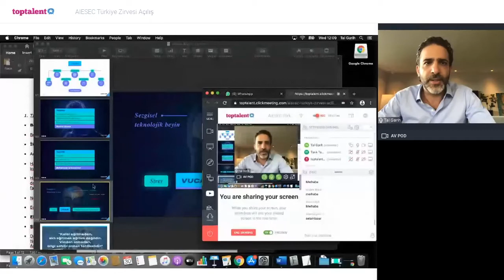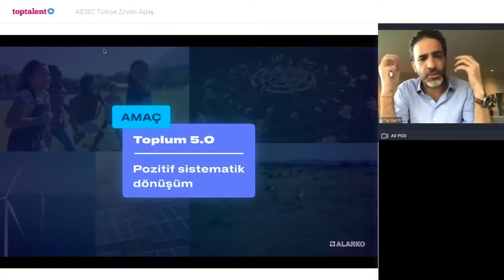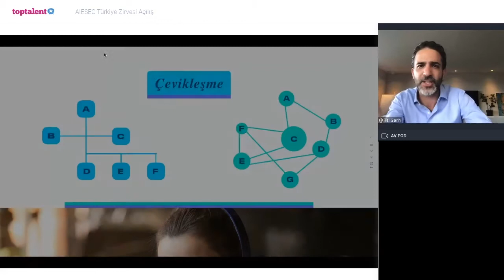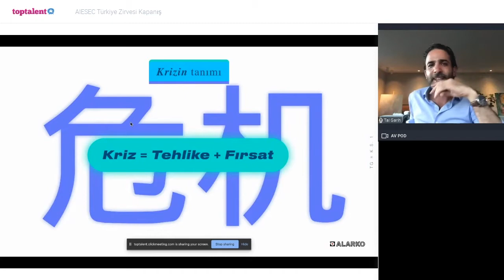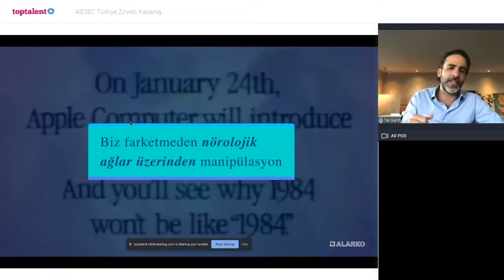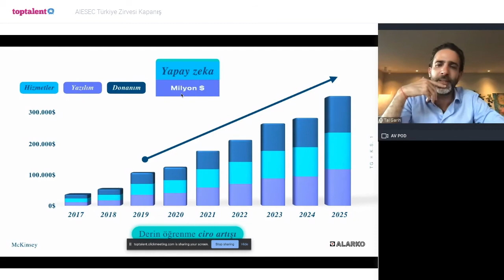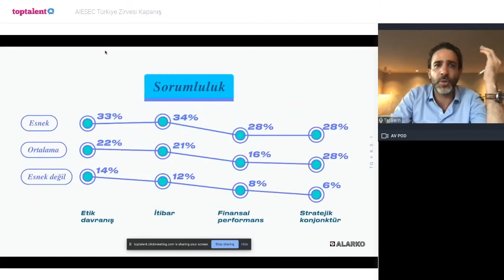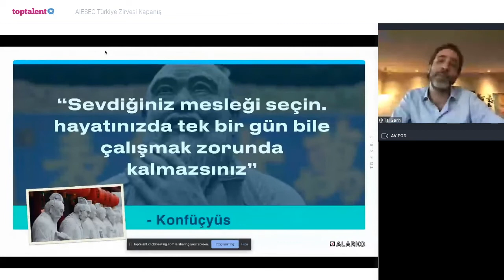Tal GARİH Açılış ve Kapanış Oturumu I Amaçlar İçin Ortaklıklar Zirvesi AIESEC Türkiye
Tal Garih, değerli aktarımları ile Amaçlar İçin Ortaklıklar Zirvesi'ndeydi. Açılış ve Kapanış konuşmasını sizlere sunuyoruz.

Dünyanın Genç Liderler Yetiştiren En Büyük Öğrenci Organizasyonu | AIESEC
Öğrenciler ve yeni mezunlar için sosyal sorumluluk ve profesyonel staj imkanları sunan, şirketler ve sivil toplum kuruluşlarını farklı ülkelerdeki genç yetenekler ile buluşturan dünyanın en büyük öğrenci organizasyonu.